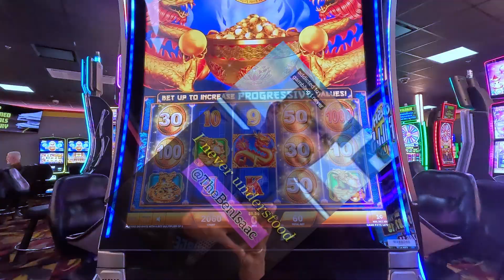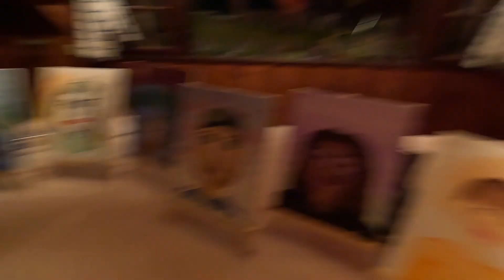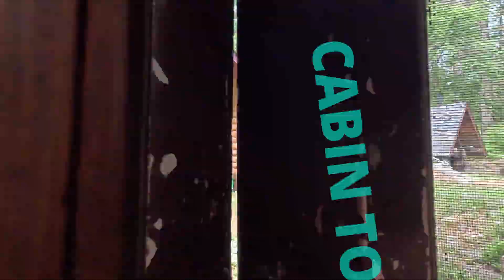Up At Da Cabin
Up at the cabin Hayward Wisconsin